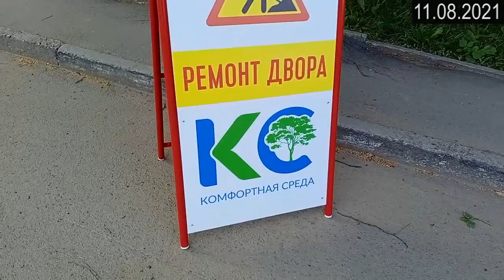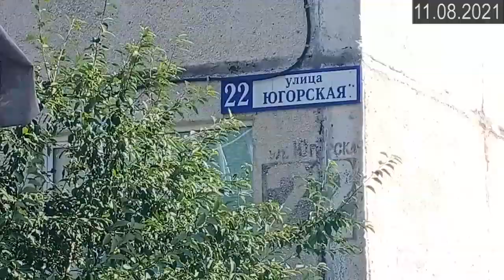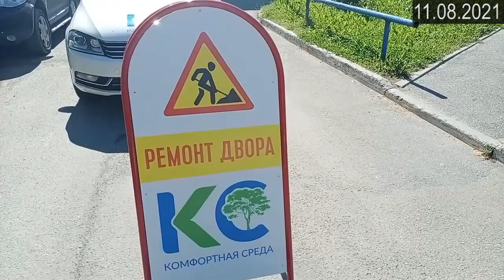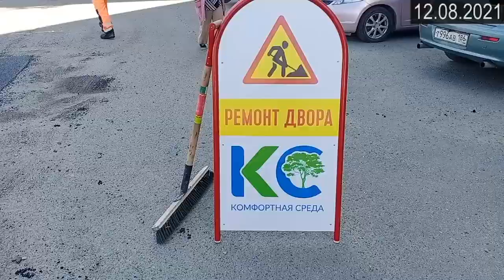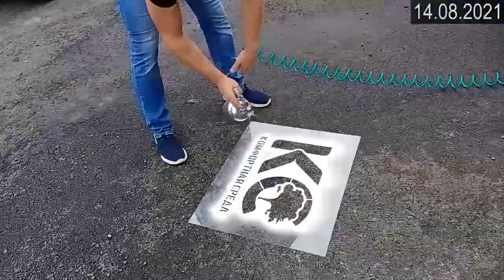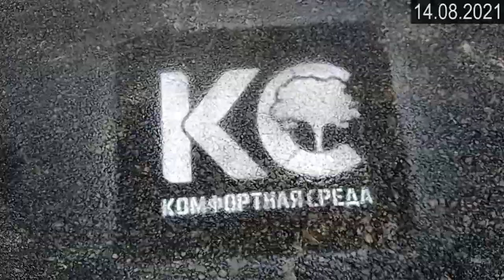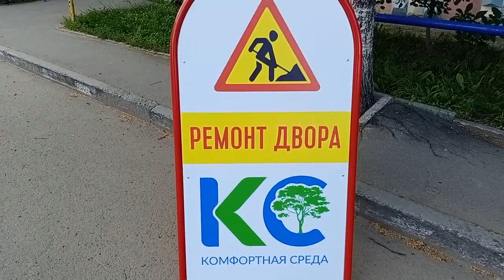КОМФОРТНАЯ СРЕДА или ВЕЛИКИЕ СУРГУТСКИЕ КАНЬОНЫ 2021.08.16 Сургут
неравнодушные жители города Сургут организовались для создания комфортной среды и реализовали ремонт дорожного покрытия в более чем 20 дворах города за 4 дня на площади около 1500 квадратных метров. в планах общественной организации "Комфортная среда" освоить весь город Сургут до осени и распространить практику на весь округ ХМАО-Югра и всю страну

на ты или на вы?

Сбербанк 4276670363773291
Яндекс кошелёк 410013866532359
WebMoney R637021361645